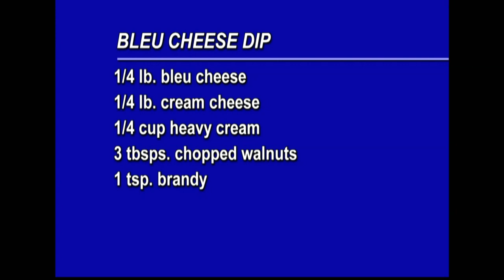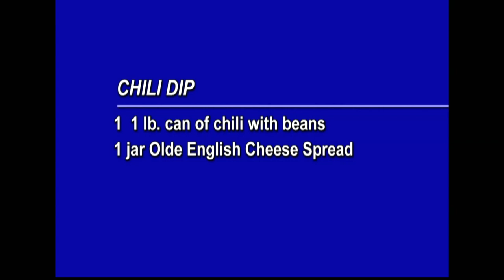Cookin' Cheap - 1012 - Cocktail Party